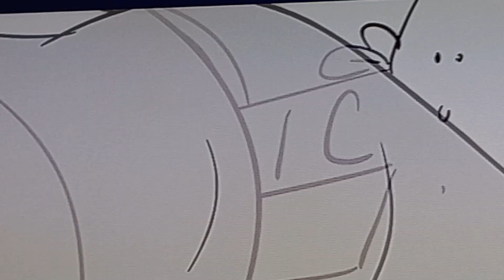sonic cd animatic